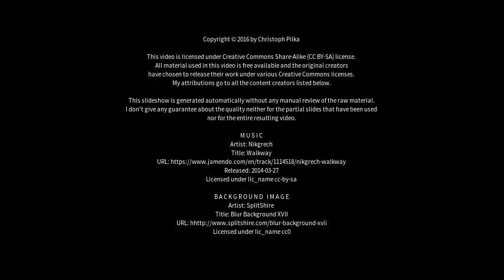Best places to visit